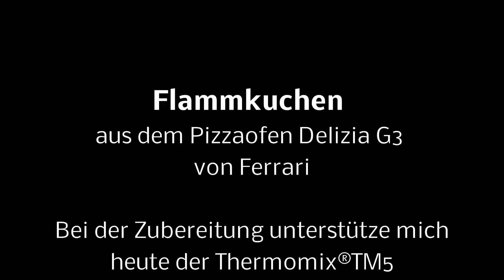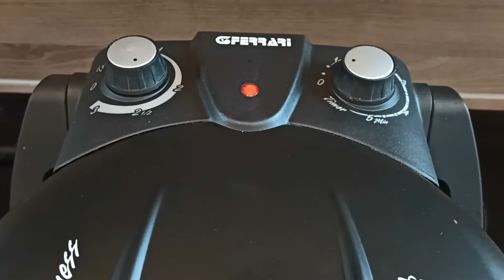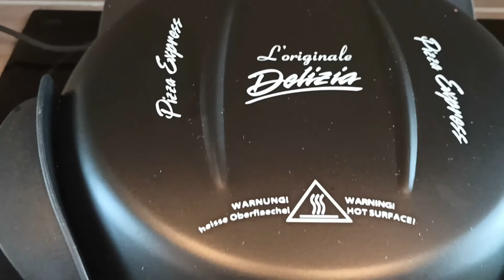Flammkuchen aus dem Pizzaofen Delizia G3 von Ferrari®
Der Herbst naht, und es gibt schon wieder Federweißer zu kaufen. Deshalb zeige ich euch heute passend dazu einen Flammkuchen. Allerding backt der Flammkuchen heute mal auf dem Pizzaofen Delizia G3 von Ferrari.
Das Gerät habe ich ja auch bier in einem Video schon vorgestellt.
Es hat super geklappt, und in 7 Minuten ist der Boden knusprig wie er sein soll, und der Belag auch schön gar. Probiert ihn mal aus.
LG euer Frank :-)

Rezeptquelle: Rezeptwelt / Grundbackbuch TM5

Wenn euch meine Videos gefallen, und ihr mehr von mir sehen möchtet, würde ich mich über ein kostenloses Abo meines Kanals sehr freuen:-) Um es euch einfacher zu machen, habe ich im Video unten rechts mein Logo gesetzt.

Besucht mich doch auch bei Instagram. Einfach in der Suchleiste Frank Linke kochen und backen eingeben. Auch dort würde ich mich über ein Abo sehr freuen:-)

Zutaten Teig:

250 g Mehl
30 g Olivenöl
120 g Wasser
¼ TL Salz

Zutaten Belag:

200 g Zwiebeln halbiert
200 g Schmand oder Creme Fraice
¼ TL Salz
Muskat
Pfeffer
100 g Schinkenwürfel geräuchert
Schnittlauch zum dekorieren

So geht´s
Mehl, Wasser, Salz und Öl in den Mixtopf geben und 1 Minute auf Teigknetstufe kneten.
Teig anschließend in Frischhaltefolie wickeln und für ca. 30 Minuten in den Kühlschrank legen. In der Zwischenzeit die halbierten Zwiebeln in den Mixtopf geben und für 3 Sek / Stufe 5 zerkleinern. Schmand, Salz Muskat und die Schinkenwürfel dazugeben und alles für 10 Sek / Linkslauf / Stufe 3 verrühren. Der Pizzaofen wird nun auf Stufe 2,5 vorgeheizt. Den Teig aus den Kühlschrank nehmen und in 3 gleichgroße Stücke Teilen. Je ein Stück ca. 21 cm Rund (Angabe auf der Backmatte) ausrollen. Backmatte vorher mit Hartweizengrieß  bestreuen! Eine Pizzaschaufel mit Grieß bestreuen und den Fladen darauf schieben. Etwas hin und her bewegen. 1/3 der Zwiebelmasse darauf verteilen und sofort auf den Pizzaofen schieben. Der Flammkuchen bleibt nun für 8 Minuten auf den Pizzaofen. Flammkuchen mit etwas Schnittlauch dekorieren.

Backen im Backofen:
Backofen auf 250 Grad vorheizen. Ein Backblech mit Backpapier belegen und den Teig darauf ausrollen. Zwiebelmasse komplett darauf verteilen und den Flammkuchen für 20 bis 25 Minuten im Ofen backen.